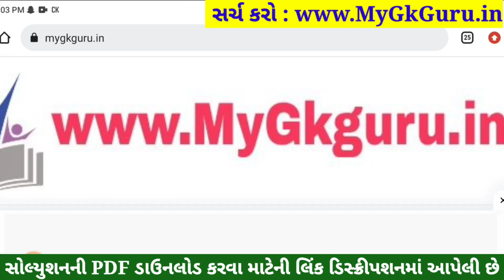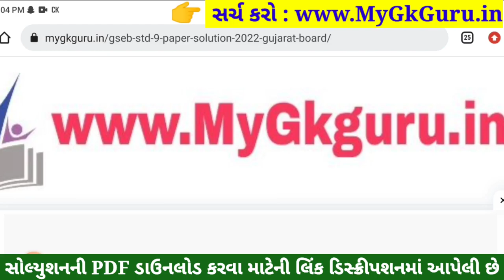std 9 maths ekam kasoti 2023 september, std 9 ekam kasoti 2023 maths, std 9 ganit ekam kasoti 2023